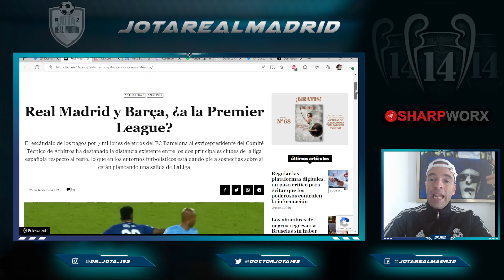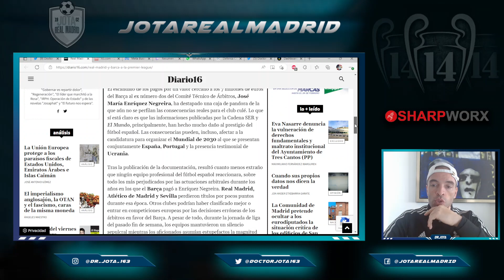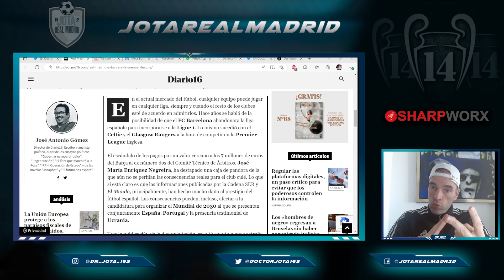¡OS LO DIJE! | En Diario 16 YA RECOGEN lo del R.Madrid y la Premier